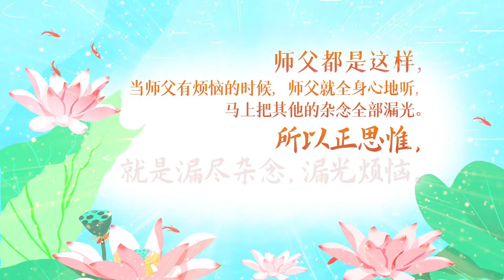卢台长【师父每日佛言佛语】听佛法离念转境 2021年3月12日 6-3《正思惟》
11 CHANG CHARN ROAD #05-01, SHRIRO HOUSE, SINGAPORE 159640.

《听佛法离念转境》

烦恼在心中化不掉，时间长了，它就是一颗沙子，
经常会磨损你的心脏，让你“心痛”。

学佛人要学会融化自己的烦恼，就像白云经常融化在蓝天之中。
心情不好，要学会换环境，学会转移思维。

学会听《白话佛法》，把思想集中来听，你的杂念马上会去除。

刚刚有很痛苦的杂念，马上打开《白话佛法》来听，
而且跟着师父所讲的内容走，
你很快就远离了烦恼，清净了头脑，灵得不得了。
心会慢慢定下来，智慧慢慢生出来。

师父都是这样，当师父有烦恼的时候，师父就全身心地听，马上把其他的杂念全部漏光。
所以正思惟，就是漏尽杂念，漏光烦恼。
（有太多人使用了这个方法之后，离念转境。）

菩萨说，学佛重在“践行”，
实实在在地去学佛，去做功德，你就会有无漏的功德。

人精神上正念一漏，就会乱想。
越乱想，越要想，最后邪思邪念全来了。
经常失去正念的人，会影响身体健康。
所以凡是胡思乱想、思想不集中的人，就叫“神漏”。
充满智慧的人生，必须有无漏智慧。

虚幻世界离相修，
知足常乐菩萨救。
远离红尘境界高，
禅定妙心离六道。